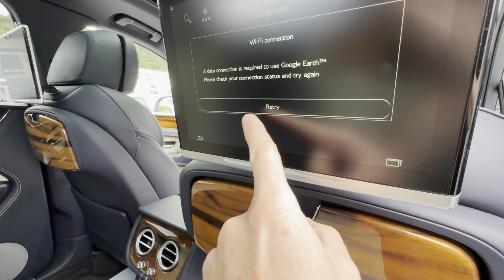2017 BENTLEY BENTAYGA 4.0 V8 D 430hp Diesel MULLINER / CITY / TOURING for sale at Castle Motors